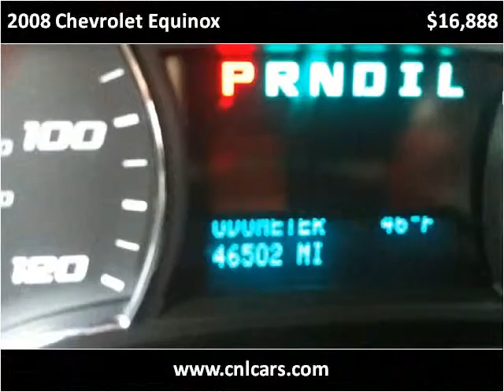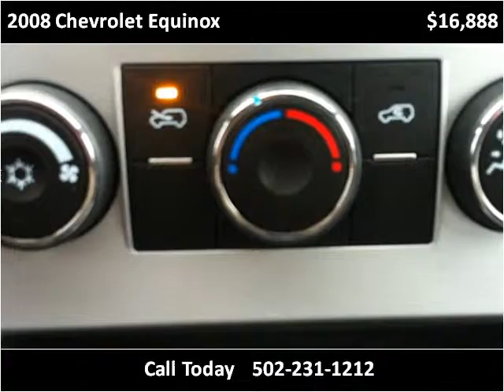2008 Chevrolet Equinox Used Cars Louisville KY